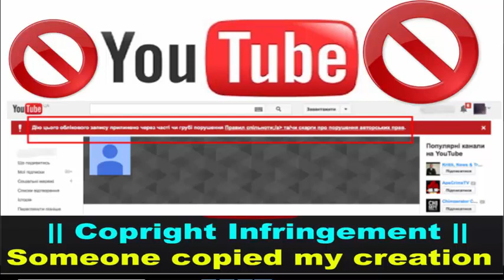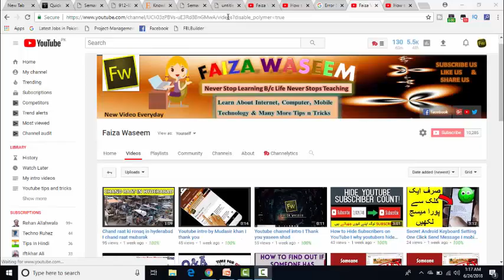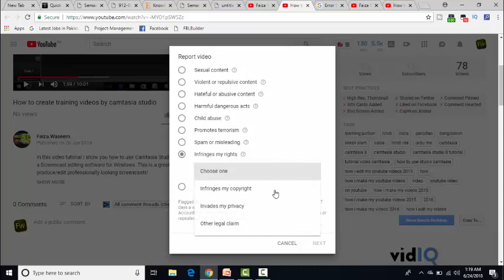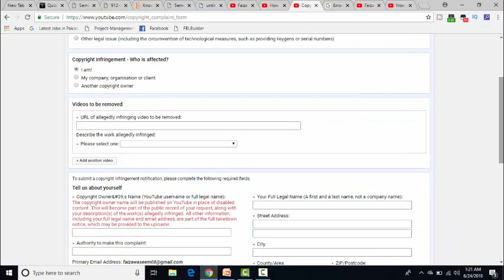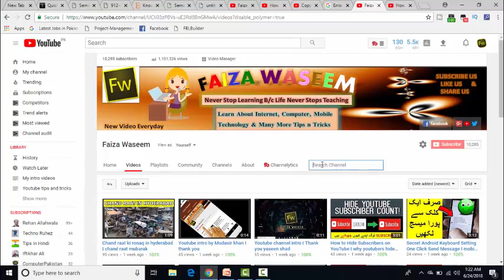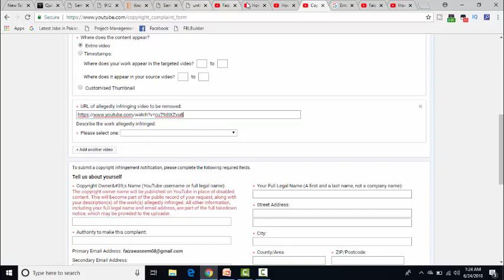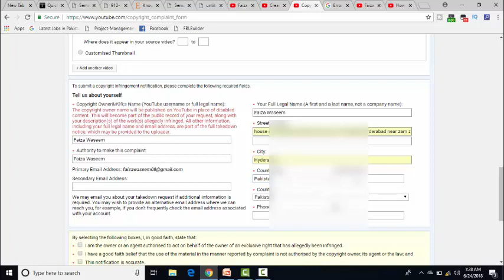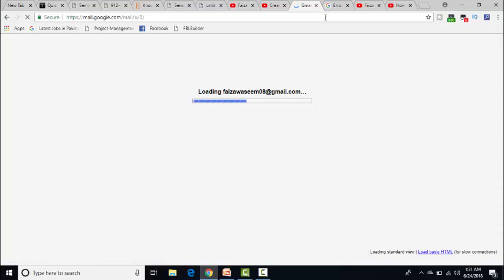How to report a YouTube Copyright violation I urdu tutorial I faiza waseem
अगर आपका विडियो कोई और यूट्यूब पर अपलोड कर देता है तो क्या करें?